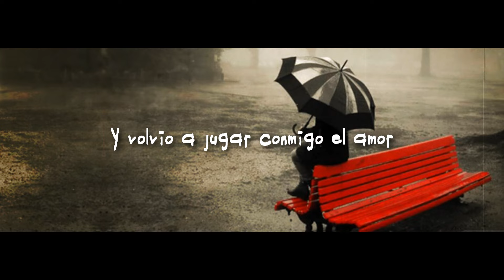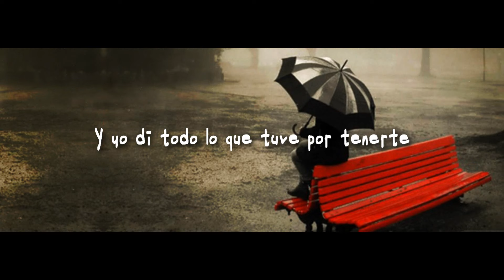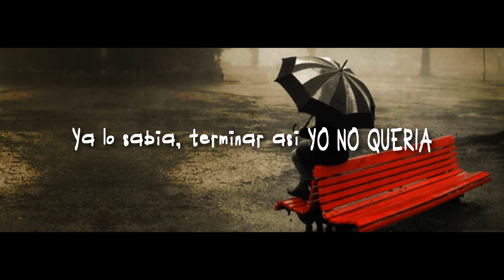Banda Todo Terreno - "Duele El Amor" (Letra)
Duele El Amor.

Artista: Banda Todo Terreno
Cancion: Duele El Amor
Album:

▶Contrataciones
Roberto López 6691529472